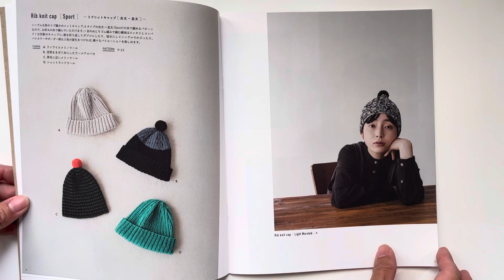Daruma knit cap 帽子編織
可以在以下地方找到我